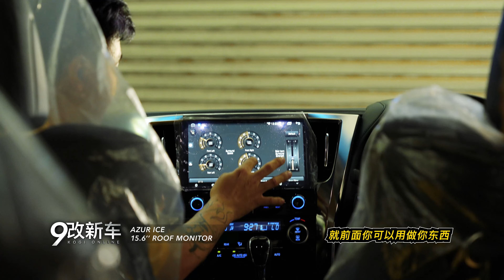ALPHARD | Azur 15.6” Roof Monitor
⑨改新车 𝖆𝖑𝖕𝖍𝖆𝖗𝖉 𝖒𝖆𝖌𝖎𝖈𝟗
𝟸/𝟿 📣Azur 15.6” Roof Monitor⚡️

Kogi Online Car Accessories Kepong Kuala Lumpur
📍C-G, 9, Jalan Metro Perdana 2, Taman Usahawan Kepong, 52100 Kuala Lumpur.